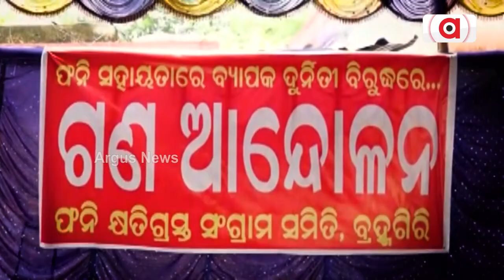Mahapanchayat || ଆବାସ ଉପେକ୍ଷିତଙ୍କୁ ନ୍ୟାୟ କେବେ ?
Mahapanchayat || ଆବାସ ଉପେକ୍ଷିତଙ୍କୁ ନ୍ୟାୟ କେବେ ? || ଦେଖନ୍ତୁ କୃଷ୍ଣପ୍ରସାଦରୁ ଅଗଷ୍ଟ ୨୫, ରବିବାର ରାତି ୮ ଟାରେ